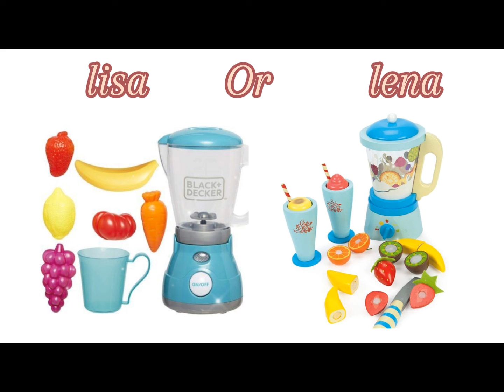Lisa Or Lena|Choose One|Cooking with kids#viral#toys#choose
Cooking toys are a fantastic way for children to explore their culinary creativity and imagination. These toys often come in the form of play kitchens, cooking sets, or even miniature appliances. They allow kids to pretend to be little chefs, whipping up delicious meals and desserts. Cooking toys typically include pots, pans, utensils, and pretend food items.🎉🍽️@Lisa or Lena@Maquillaje Life@angelica@K-pop Star@Helena@Honeyboba@lenalisacollection4818